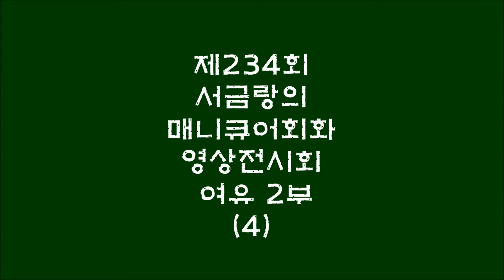234회 서금랑의매니큐어회화 전시 - 여유2부(4)